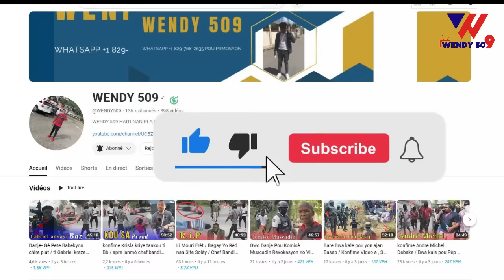Video Chef gang Bout ba Tape lapolis Nan Cha Blende a / menl Devan Cho / Ougan Vin Trete Vitelom